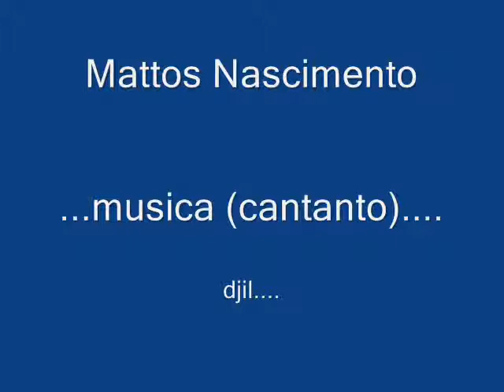2014 Mattos Nascimento = Musica Cantando = ........ Djil